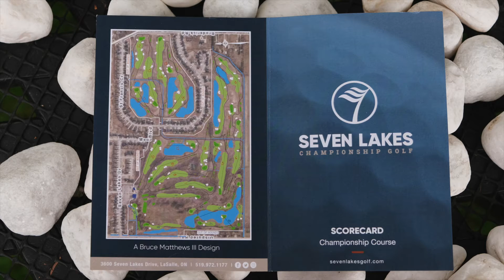A Windsor sporty weekend plus visits with old friends